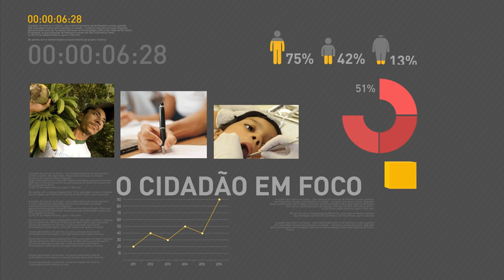Temer inaugura campus do Instituto Federal em Serra Talhada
REPÓRTER NBR - 30.01.17: O presidente Michel Temer viajou para Serra Talhada para a inauguração do novo Campus do Instituto Federal do Sertão Pernambucano. Ele assinou repasse de mais de R$ 2,1 milhões para finalizar a compra e instalação de equipamentos para o Instituto.